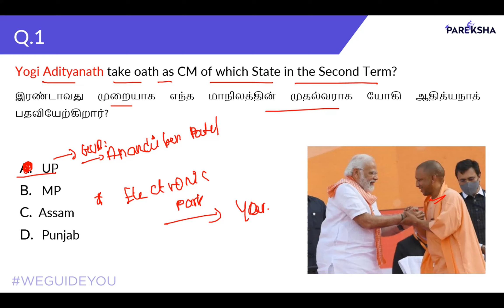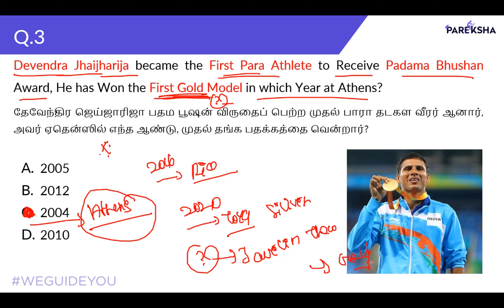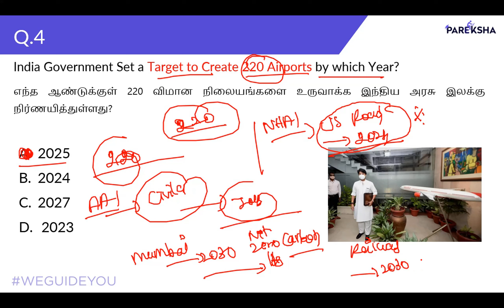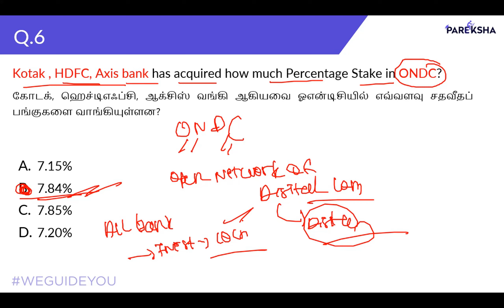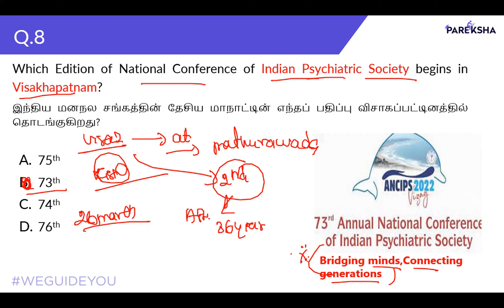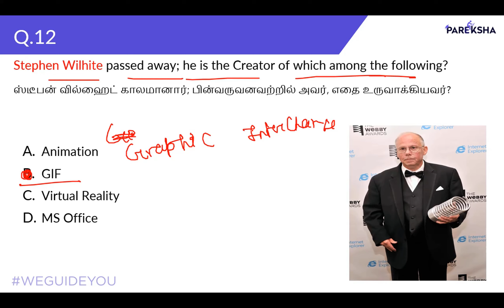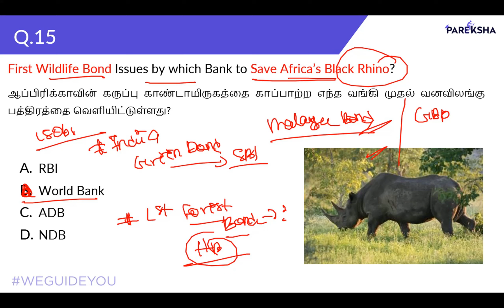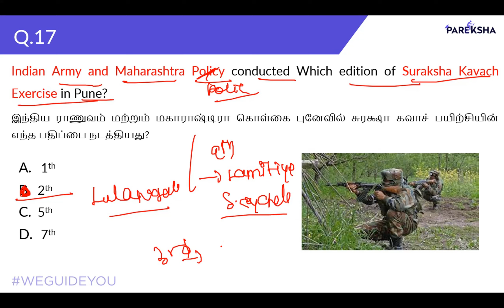Daily Current Affairs | March 25, 2022 | MCQ Tamil English | Pareksha | TNPSC | SSC | Banking | RRB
1.       Current events and important facts
2.       Political and Economic Events
3.       Famous people and places
4.       Education, literature, economic plans, and social welfare programs
5.       Games & Awards etc.
6.       Budget, Articles & Amendments

By Tutor Mani Sir

About Pareksha App:

Welcome to Pareksha - 21st Century way of Learning. India's first and the only Learning App for State-level exams, TNPSC, Banking, SSC, and Railways and that uses Artificial Intelligence and Data-Driven to identify each and every student's need and set out study plans. Our Expertise in teaching will put your minds at ease.

Prepare for competitive exams, Boost your marks and sharpen your skills by making use of free materials from Pareksha’s highly qualified staff. We provide free PDF materials, test series, mock tests, previous year question papers, and study plans.

Stay up to date with our Current affairs videos and quiz, clear your doubts by our solved question papers, set your study plan by using our exam preparation guides, familiarize yourself by attempting our mock tests

Top Features of Pareksha App

 Performance Analysis - detailed analysis of your test score, AI platform identifies weak subjects to focus on and set out a personalized study plan

Tips & Tricks - Best tricks to remember answers for all important questions and events, learn answers to multiple questions in one go by following our simple guide

Daily Current Affairs Quiz & Detail - Current affairs session to discuss the latest events and news, attempt daily quiz for free

PDF Documents - Access our Dedicated Library section to download 1000s of PDF documents including handwritten notes, exam preparation guides, syllabus, and previous year question papers

Free Online Classes - Attend our free online class on different subjects, raise any doubts, get answers from our staff, and request online classes on any subjects

Bilingual - Learn in your language, we have content in both Tamil & English, choose your preferred language in a single click to get all materials and tests in your chosen language

Earn Coins and unlock Tests - We encourage and rewards students for scoring good marks by providing them coins whenever they score, use these coins to unlock many tests

Test series:
A dedicated section for test series in our App empowers you to attempt different types of tests, advanced level filters allow you to narrow down the test that suits your need. Pause and Resume tests at any time, mark any questions for review and navigate between any questions with ease

Subjectwise Tests:
Carefully designed subjectwise tests based on the syllabus helps students to focus on any subjects, use our personalized feedback and weak subject identifier to recognize subjects to focus on and attempt tests and improve your overall score

Current Affairs Tests:
These questions are handpicked from various sources and newspapers to provide you with the best and expected questions, daily video sessions will help you to learn more about key events and news and practice questions

Previous Year Question Paper Test:
Attempt previous year question papers and identify where you stand, these questions are taken from official question papers to give you a clear idea about the standards of official questions

Mock test:
Full-length tests covering the entire syllabus, highly rated and frequently asked questions are included, 100+ of mock tests designed to help you with each and every aspect of the actual examination

PDF Documents:
1000s of PDF documents are prepared by our highly qualified, well-experienced Pareksha staff members to guide you on numerous topics, these can be accessed on the Library section of our App